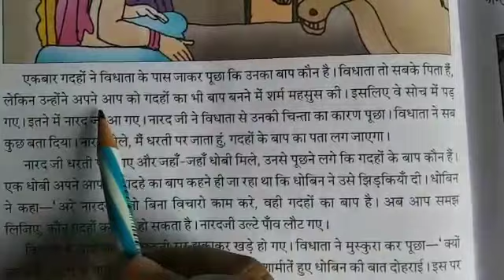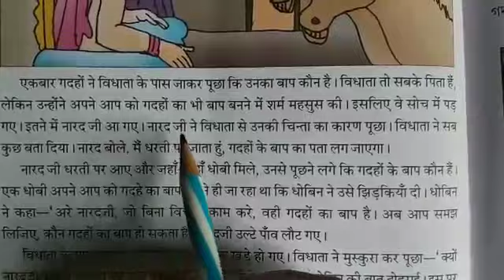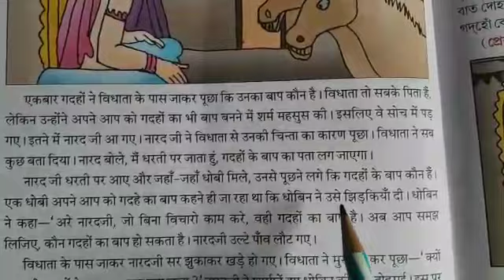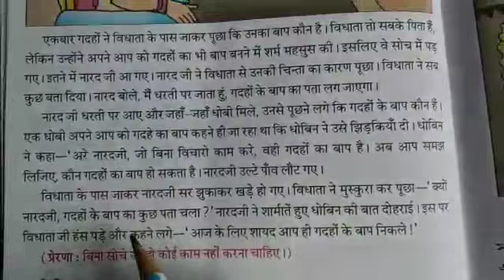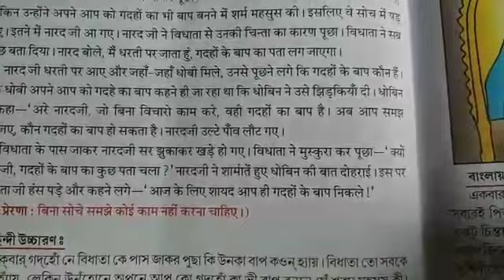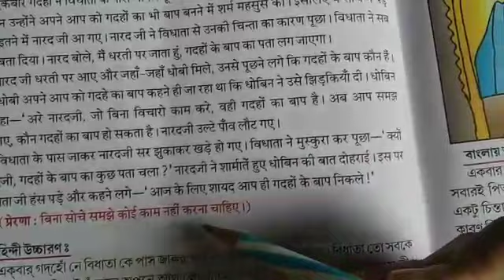Class lll Hindi Class 2020 (p-52)